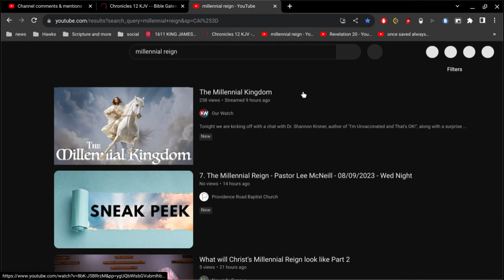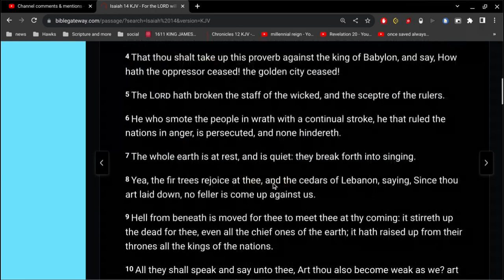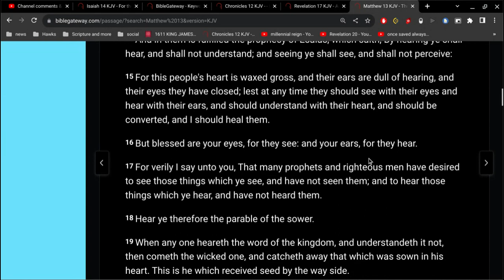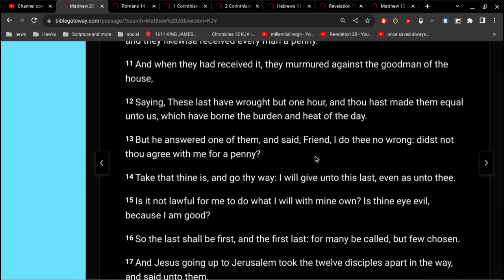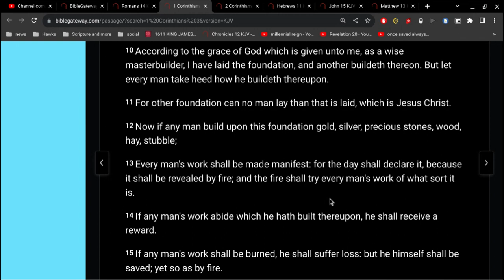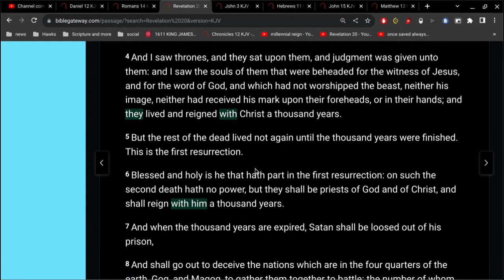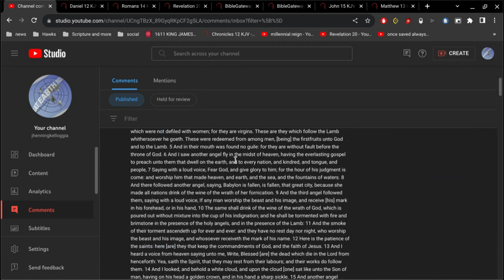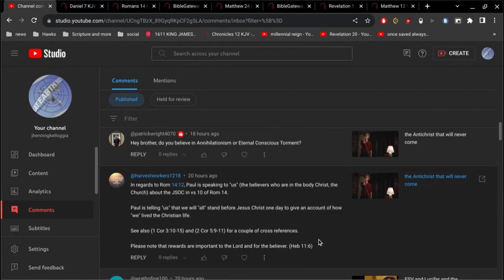Next Level Bible Teaching